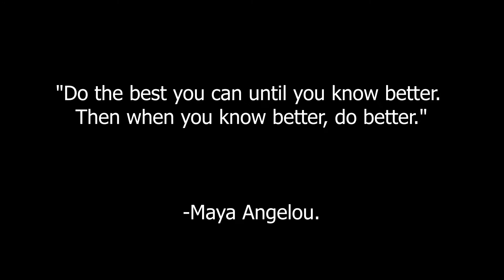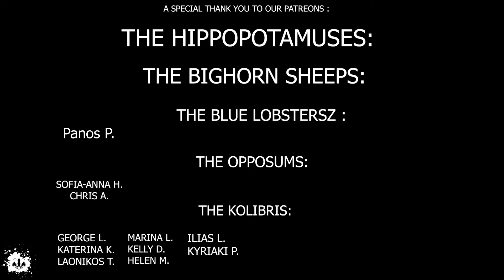«Πρώην εκτροφέας ζώων αδυνατεί να τεκμηριώσει την εκμετάλλευση ζώων»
🦨 Γίνε επίσημο Skunk Kit & υποστήριξη το κανάλι !  -

🦄VPN εφ όρου ζωής  - χρησιμοποίησε τον σύνδεσμο παρακάτω  και πάρε 5% Έκπτωση -

💲Γράψου στο Bybit και πάρε μπόνους 10$ σε BTC! Επιπλέον, έως και 4450$ ανταμοιβές στο Bybit Rewards Hub.

Περισσότερα Βίντεο -